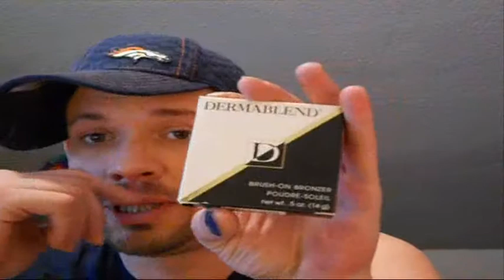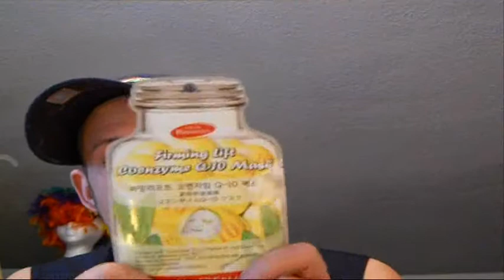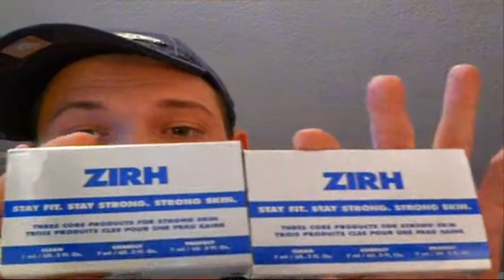Mens ZIrh Giveaway Winners ARE.....?